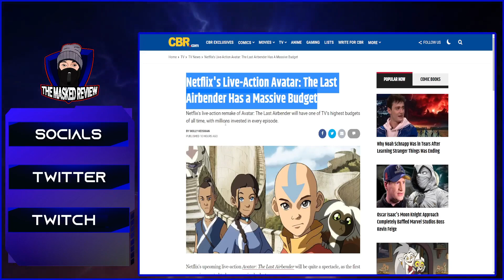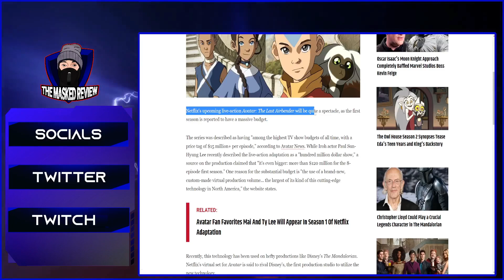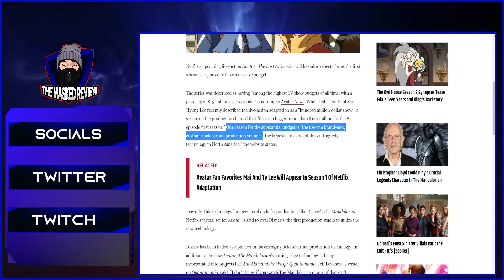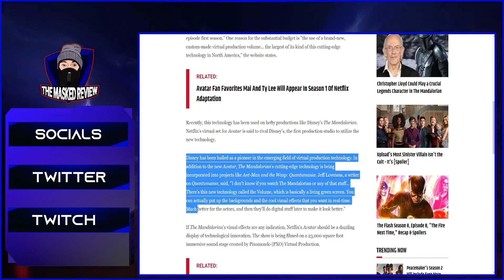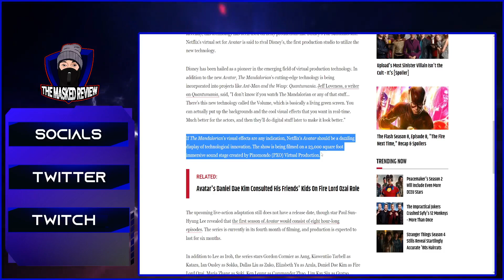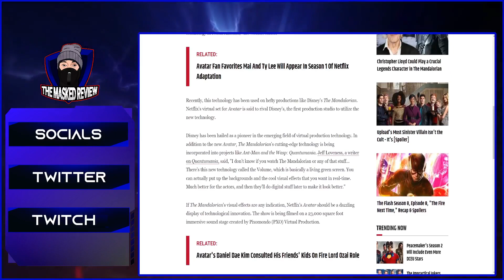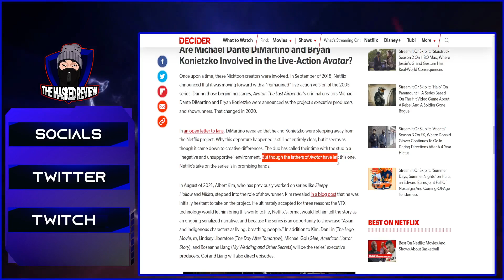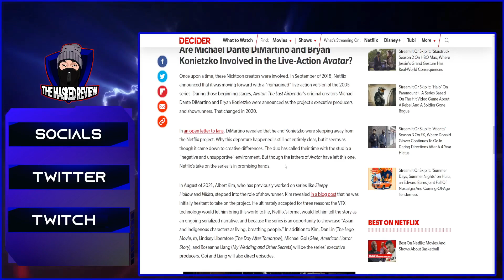Avatar The Last Airbender Live Action | Latest Netflix Update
Today we are looking to the latest updates from the Avatar The Last Airbender Live-Action adaptation.

It has been revealed that they have spent upwards of 120 million on the 8 episode first season.

Using the same visual effects used on The Mandalorian & Ant-Man and the Wasp: Quantumania, this technology is called the Volume and pioneering effects and how they are used in shows.